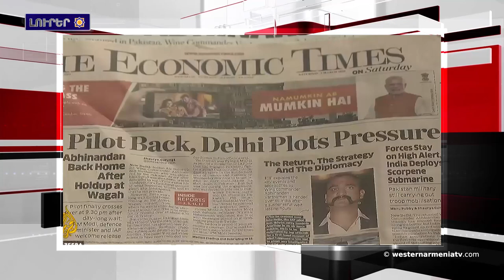Լրահոս 2019-03-05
1.Եւրոպայ մը՝ ժողովուրդներուն ծառայող,  Ժողովրդավար  Մահմեդական ֆրանսացիներու Միութեան (UDMF) ցանկը՝ եւրոպացիներուն համար
2.ՀՀ-ԵՄ յարաբերութիւններուն մէջ ոչ մէկ դաւադրութիւն կայ Ռուսաստանի դէմ. Փաշինեան
3.Հայ սակրաւորները Սուրիոյ մէջ ականներ կը չէզոքացնեն. ՌԴ հեռուստաալիքներուն անդրադարձը
4.Ջամմուի եւ Քաշմիրի հակամարտութիւններուն քարտէսը
5.Հաքքարի նահանգին մէջ «յատուկ անվտանգութեան գօտի» յայտարարուեր է
6.Ասկերանի բերդի վերականգնման աշխատանքները կ'ընթանան
7. BBC-ն բարերար Գալուստ Գիւլբենկեանին մասին հաղորդում պատրաստեր է